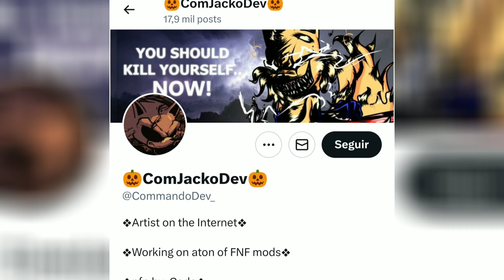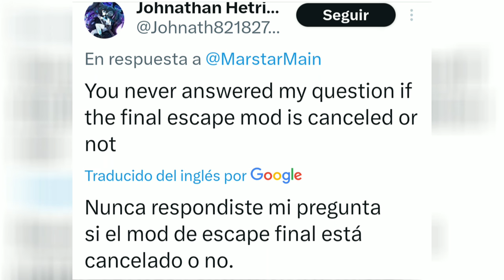¿Que le ocurrió a la versión jugable OFICIAL de final escape? - Alexgamer07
No sé si ustedes se llegaron a enterar, pero final escape tendría un mod oficial para que está canción sea jugable, y como casi no hay noticias de esto a ocasionado que pase desapercibido, y vengo a intentar responder que le ocurrió a este proyecto.